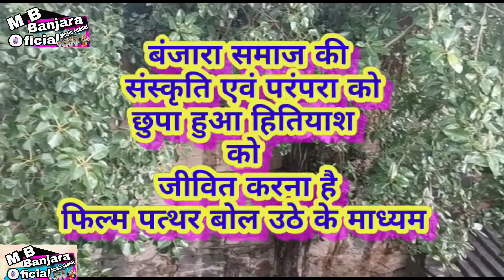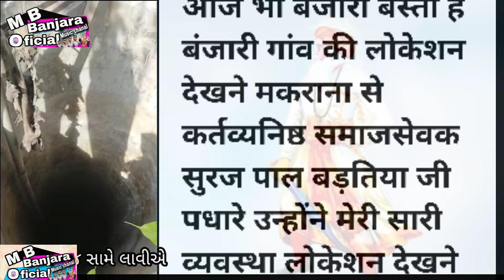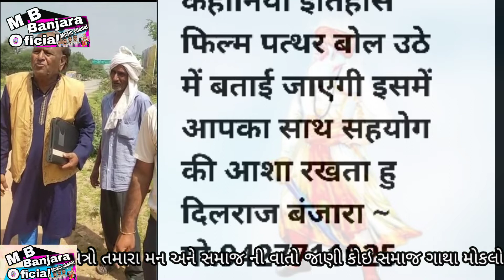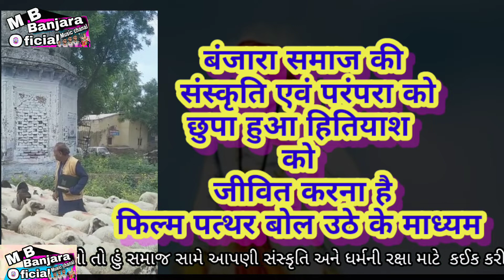गोर बंजारा बंजारा समाज की गाथा फिल्म पत्थर बोल उठे के माध्यम समाज जागृत करना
ये बावड़ी बंजारी गांव टांक जिला राजस्थान में बंजारी गांव में हे करीबन 400 साल पूर्व इसी लमाण मार्ग से मध्य प्रदेश विंध्याचल जाते वक्त लखी शाह बंजारा के कारवाह यही पहाड़ी के नीचे पड़ाव डाला था लखीशाह बंजारा ने आम लोगो के लिए पानी की व्यवस्था में ये बावड़ी का निर्माण करवाया पड़ाव के दरमियान जनश्रुति गांव के लोगो का मौखिक इतिहास के आधार पर हमने ये जाना बंजारा टांडा में कोई गर्भवती महिला का अकाल मृत्यु हो जाने से बंजारन के यादगिरी में पड़ाव रहा वहा तक बहुत सारे किसान और गौर बंजारे यही पर रहने लगे जिस गांव का नाम टोंक सिटी से 22 किलोमीटर से दूर आज भी मौजूद हे सन 1899 में राजस्थान में प्लेग का रोग फेला था जिसे छपनिया दुस्काल भी कहा जाता है प्लेग रोग से लोगो की मृत्यु हो जाने से 100-150 घर अलग अलग जिलों में बस गए बंजारी गांव में आज भी बंजारा बस्ती हे बंजारी गांव की लोकेशन देखने मकराना से कर्तव्यनिष्ठ समाजसेवक सुरज पाल बड़तिया जी पधारे उन्होंने मेरी सारी व्यवस्था लोकेशन देखने की शिवराजसिंह और मनीष बिस्लावत ध्वरा की गई इस लोकेशन पर जल्द ही शूटिंग होगा पहले हेमू राठौड़ भुख्या रेवाड़ी के गड़ी बोलनी गांव में शूटिंग होगी बाद में बंजारी गांव में शूटिंग होगी ये दोनो गांव की कहानियां इतिहास फिल्म पत्थर बोल उठे में बताई जाएगी इसमें आपका साथ सहयोग की आशा रखता हु
दिलराज बंजारा ~
मो.9427711025